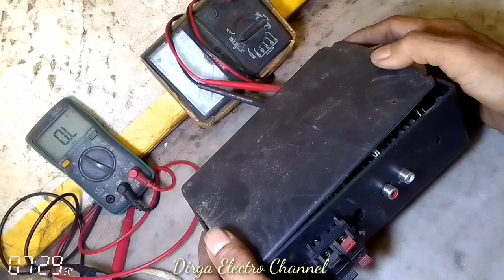SUPER CLARITY SOUND/IC AUDIO TV POLYTRON RENYAH